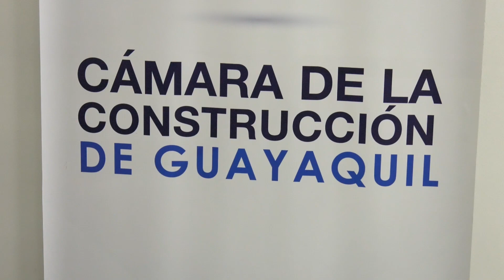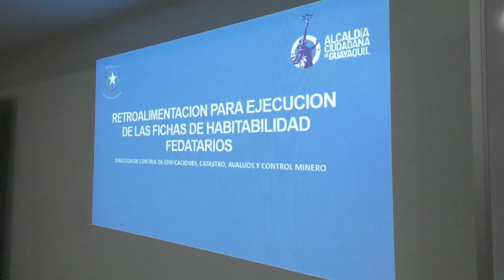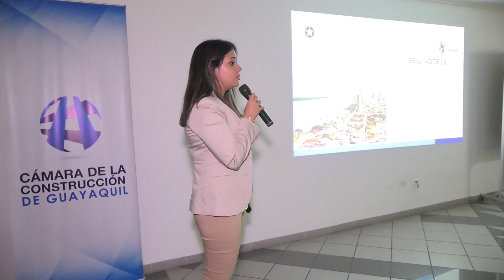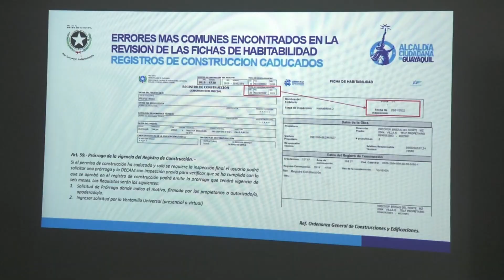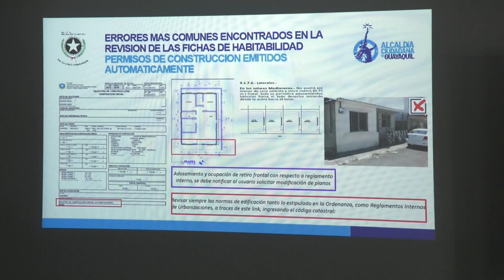Municipio de Guayaquil capacita a fedatarios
La Alcaldía Ciudadana de Guayaquil, en alianza con la Cámara de la Construcción, realizó una jornada de capacitación a los fedatarios que son los profesionales (ingenieros civiles y arquitectos) delegados por la Alcaldía Ciudadana, para la verificación del sistema constructivo de las edificaciones y cumplimiento de las normas vigentes nacionales, que consistió en la ejecución de las fichas de habitabilidad.

Los encargados de capacitar a los 50 fedatarios, seleccionados por la Cámara de la Construcción, fue la Dirección de Control de Edificaciones, Catastro, Avalúos y Control Minero (DECAM). El objetivo fue reforzar los conocimientos y la correcta elaboración del informe final (ficha de habitabilidad) otorgado una vez concluida la obra, de acuerdo con el registro de construcción aprobada según las ordenanzas municipales y lineamientos vigentes.

El Municipio delega la revisión de las obras a ingenieros civiles y arquitectos calificados por la Cámara de la Construcción como Fedatarios. Es una gestión que se realiza desde 2018.

Después del terremoto de 2016 surgió una preocupación por la calidad de las construcciones en la urbe. Entonces, la Cámara de la Construcción y el Municipio, incluyeron a los profesionales para la inspección de construcciones.

El arquitecto Virgilio Gonzenbach, presidente de la Cámara de la Construcción, explicó que esta “gestión no representa una carga para el presupuesto del Municipio ya que es un sistema de colaboración que cumple una función importante y garantiza los procesos de construcción, de acuerdo a los planos establecidos”.